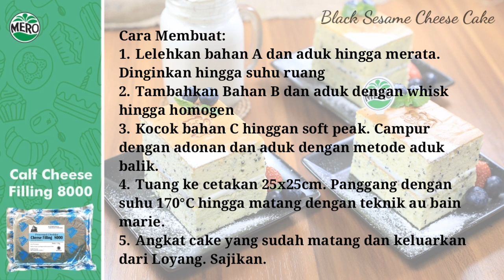CAKE KEKINIAN - BLACK SESAME CHEESE CAKE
Black Sesam Cheese Cake menggunakan bahan utama Keju Calf Cheese Filling 8000 dan biji Wijen Hitam yang disangrai.

Calf Cheese Filling 8000 adalah Keju Pasta denganTekstur lembut dan rasa keju yang kuat yang dapat Menghasilkan menu-menu berbahan campuran keju.
Aplikasi :
- Dapat digunakan sebagai topping, filling dan campuran pada semua hidangan
- Dapat dicampurkan dengan mozzarella untuk mendapatkan topping dan filling dengan rasa keju terbaik

Untuk produk isian :
- Chiken Cordon Bleu
- Risoles Keju
- Bitterballen dll

Untuk produk berkuah :
- Untuk makanan berkuah seperti masakan indomie kuah keju, aplikasi cepat dan mudah tanpa perlu diparut, dapat langsung dicampurkan.

Untuk produk dengan topiing
- Martabak telur
- Macaroni and cheese